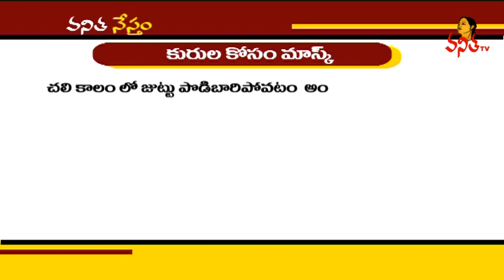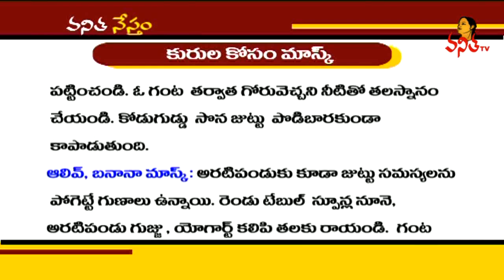Top 3 Hair Masks to Get Rid Of Winter Dryness | Vanitha Tips | Vanitha TV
Top 3 HairMasks to Get Rid Of WinterDryness | Vanitha Tips